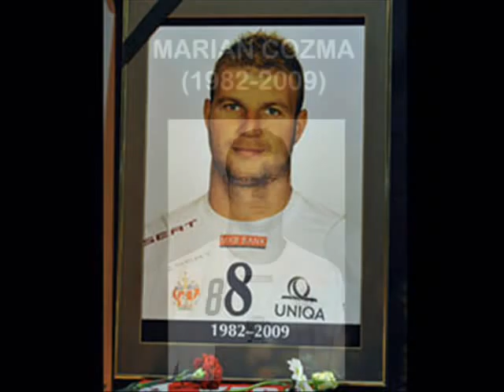Film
Rest in Peace  Cozma